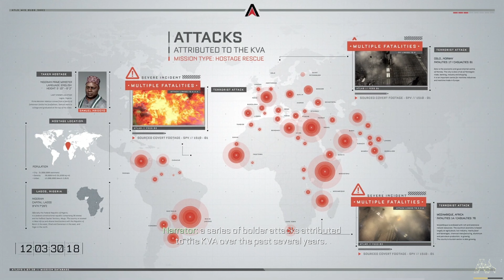Call Of Duty Advanced Warfare/4K-Ultra Realistic Cinematic Gameplay Traffic Lagos/Nigeria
Hello everyone! Today, I'm thrilled to present to you "Call of Duty: Advanced Warfare," a groundbreaking game in the Call of Duty series! This video will immerse you in an action-packed adventure and witness the dawn of a new era in the gaming world.

"Advanced Warfare" brought a breath of fresh air to the Call of Duty series with its outstanding graphics, immersive storyline, and innovative gameplay mechanics. This video provides a perfect opportunity for you to explore the unique features of the game.

Sledgehammer Games' legendary creation offers a futuristic warfare experience. You'll enjoy battles in a world filled with massive armors, advanced technology weapons, and super soldiers. Additionally, you'll delve deep into the complex world of Jonathan Irons, brought to life by the unforgettable performance of Kevin Spacey.

This video will showcase how Call of Duty: Advanced Warfare became a phenomenon worldwide and influenced the gaming industry. You'll experience unforgettable moments, join thrilling missions, and compete in immersive multiplayer modes.

Whether you're a Call of Duty enthusiast or simply seeking an adrenaline-pumping gaming experience, this video is tailored just for you! Get ready, because Call of Duty: Advanced Warfare will take you on a journey into the future and leave you amazed!

Are you ready to take a step into the future? Let's dive in!